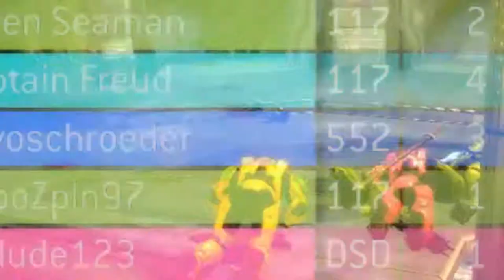HALO 3 ON PC! | INFECTION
I am playing the test flight on Halo 3 PC! It has given me heavy nostalgia!

Shout Outs:
Paccel
UnreadBongo143
Felicitee Rucker
theawsomness1
xWolfy
Ferrum Caedum
william wabel
Gr8ful Eight
B Gone
Nolan Karns
Kriegsterben